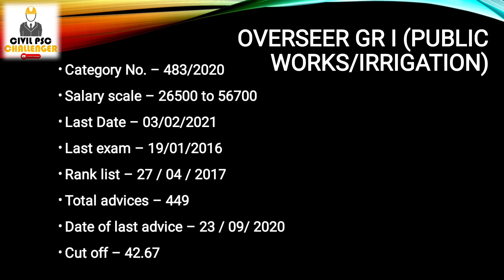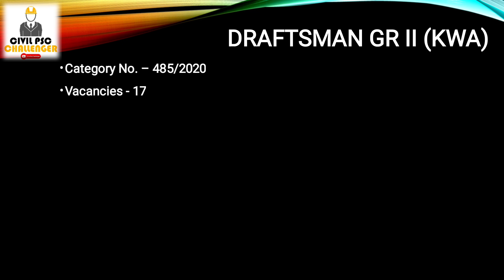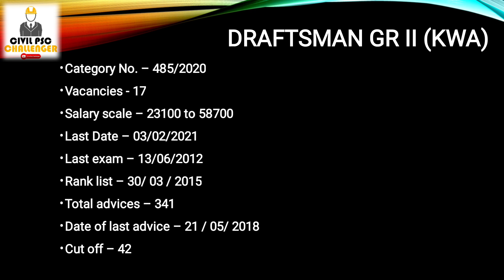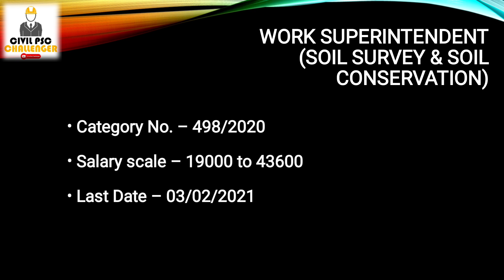Kerala PSC New notifications for Civil & Mechanical|Overseer Gr 1 & 2 |KWA |PWD / Irrigation|Cut off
This video is about Kerala PSC new notifications for civil & mechanical.. Overseer Gr I & II KWA Overseer Gr 1 PWD / Irrigtation | Tracer & Work superintendent in soil survey & soil conservation...
Exam details
Last exam
Advice details
Vacancies
Salary scale
Preapration Strategy
Cut off

Query solved
how to prepare for  overseer grade 1& 2 exams